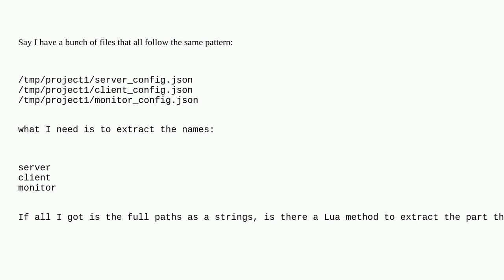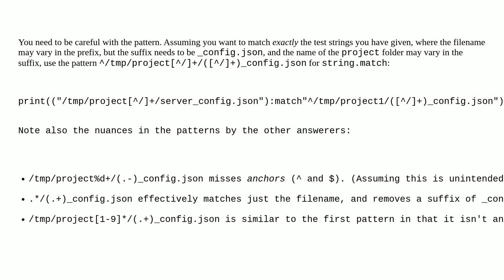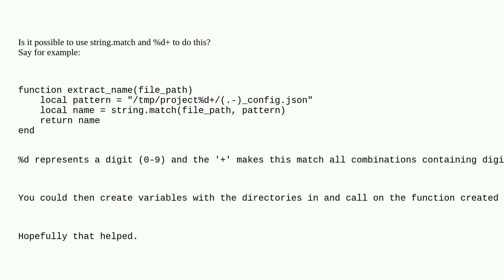Lua string matching : how to find a target path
A special thanks goes out to the awesome community

  lua